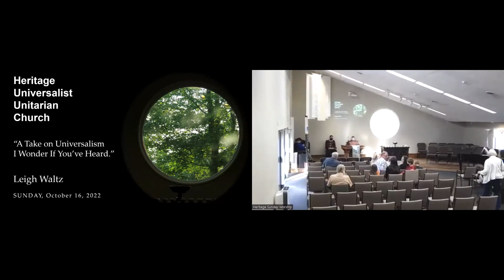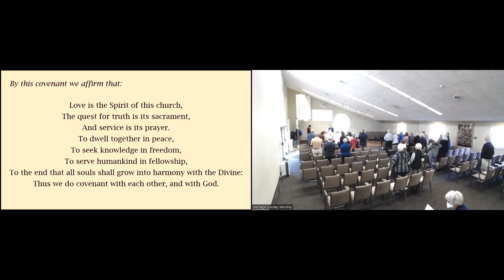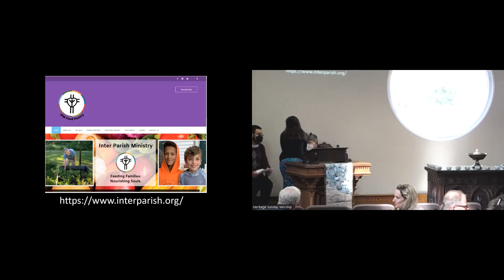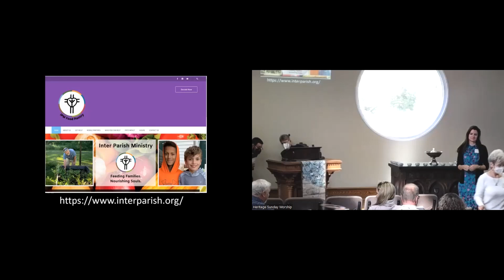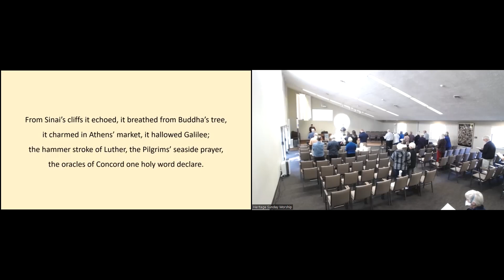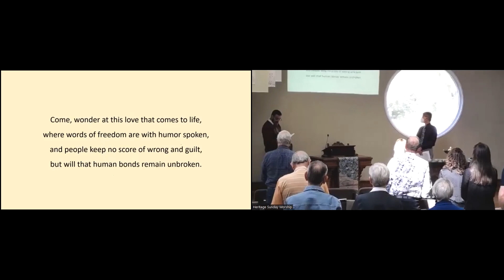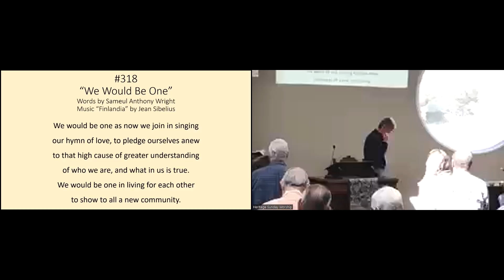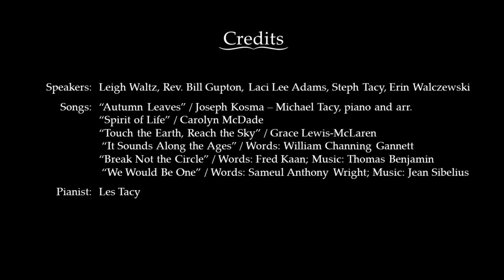“A Take on Universalism I Wonder If You’ve Heard” – Leigh Waltz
Heritage Universalist Unitarian Church
“A Take on Universalism I Wonder If You’ve Heard”
Leigh Waltz